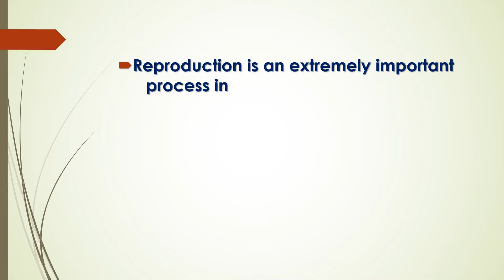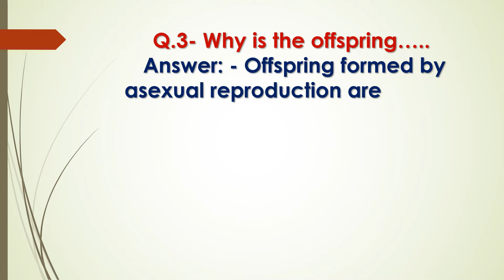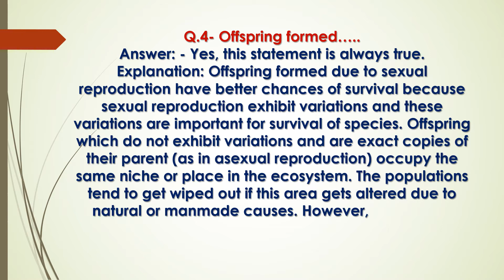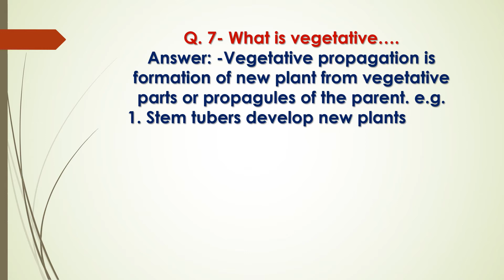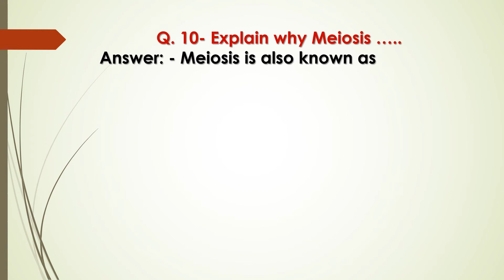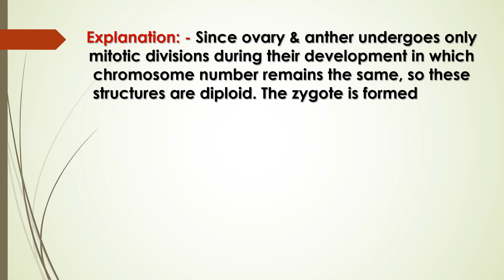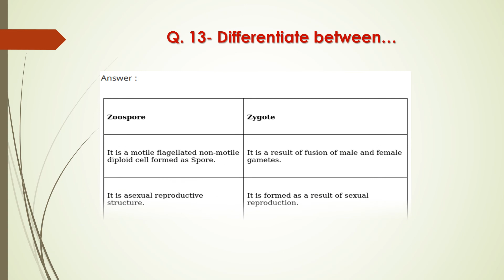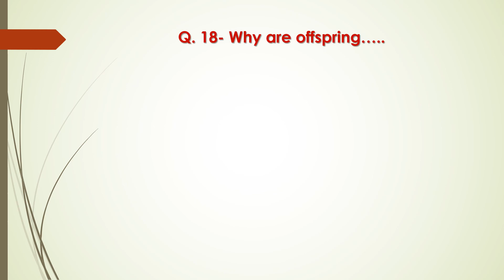MCQ, NCERT Solutions, Class 12, Biology Chapter 1,: Reproduction In Organisms, KS Public Education,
Chapter 1 of the class 12 NCERT Biology textbook discusses the important topic of “Reproduction in Organisms”. In simple terms, Reproduction refers to the biological process of creation of new offspring from the ones that already exist. In organisms, reproduction is mainly categorized into two divisions, i.e., sexual reproduction and asexual reproduction.

Reproduction is an extremely important process in the absence of which the organisms cannot survive for long. Reproduction ensures the progression of species from one generation to another as older species experience senescence and eventually, their life ends.

Important Topics:

    Asexual Reproduction
    Sexual Reproduction
    Fertilization
    Pre-fertilisation Events
    Post-fertilisation Events

Type of Questions: MCQs, fill in the blanks, diagram explanation and short and long answer questions.